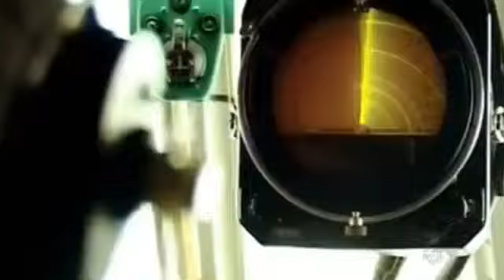Russian Federation 2013 Military power Российская Федерация 2013